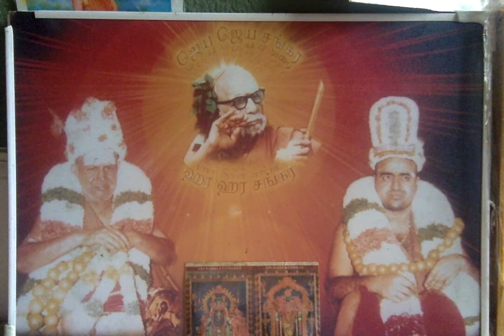Deivathin Kural (Volume 4) - தேச ஒருமை வேத தர்மத்தினாலேயே; பிற தர்மங்களால்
Deivathin Kural (Volume 4) தெய்வத்தின் குரல் (4ம் பாகம்) - தேச ஒருமை வேத தர்மத்தினாலேயே; பிற தர்மங்களால்